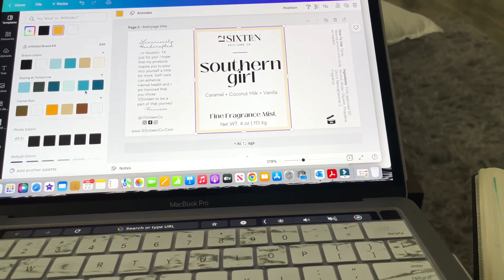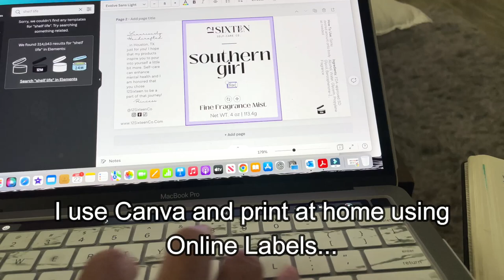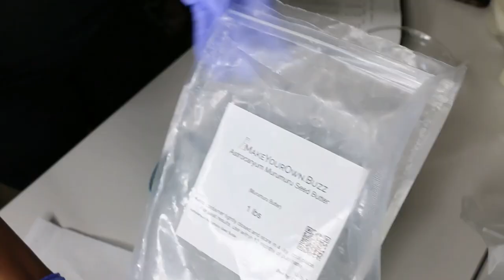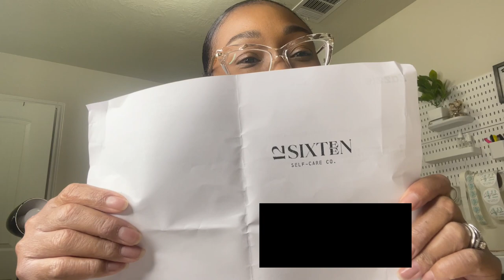Balancing a Small Business & 8-5, Making Emulsified Body Butter, Inventory Unboxing, Wick Testing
📬Send me mail:
Princess Agbobock
5205 Broadway 158

Filming Details:
Canon 70D

FTC:
⚠️ All opinions and points of view shared in my videos are mines and mines alone!
⚠️ All products are purchased using my own money unless otherwise stated.